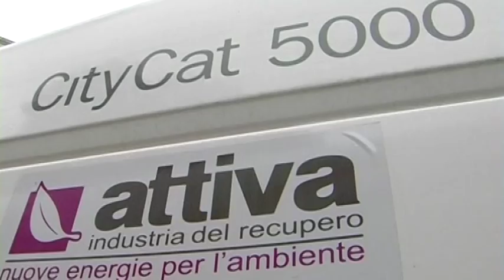Pescara, 35 assunzioni ad Attiva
Nuove 35 assunzioni ad Attiva per una città sempre più pulita. La municipalizzata dovrà però riassumere anche un operaio che era stato licenziato